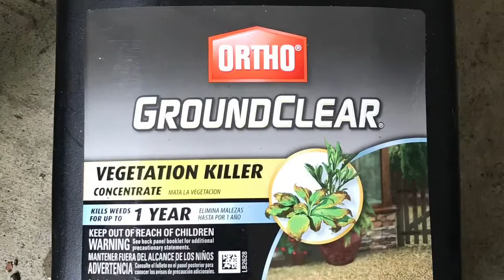The Weed Killer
Killing weeds in my backyard over a 5 day period.